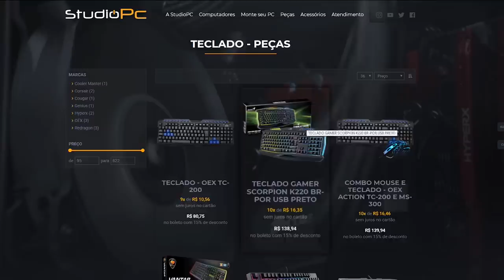É POSSÍVEL PULAR POR CIMA DA FACULDADE DO GTA 5 COM UM CARRO ?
🎬GangueMercenária!